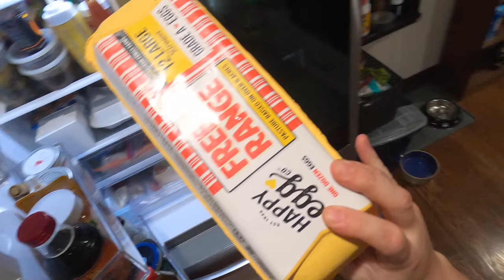Late Night Wok-Scrambled Eggs with Truffle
My version of Cantonese-style scrambled eggs. Check out Chinese Cooking Demystified's video for a much more in-depth look. Mine is a little different from theirs but same basic principle. Also I had some truffles leftover from Christmas, so I used them.